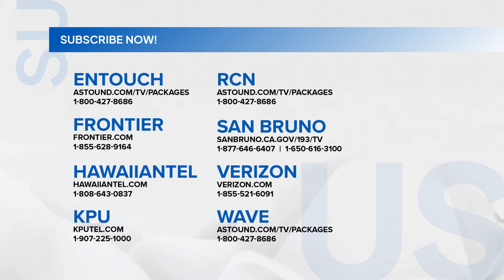Fast Talk with Boy Abunda: Al Tantay, sino ang maituturing na pinakamaganda at guwapo sa showbiz?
Bilang isang beteranong aktor at direktor, sino ang maituturing na pinakamaganda at pinakaguwapong artista para kay Al Tantay?

Subaybayan ang “Fast Talk with Boy Abunda“ sa GMA Pinoy TV!